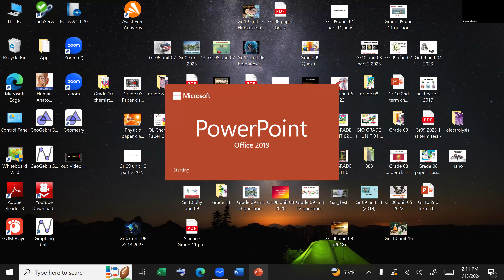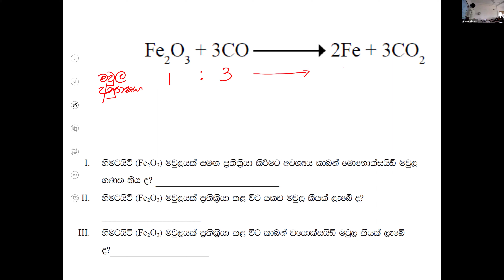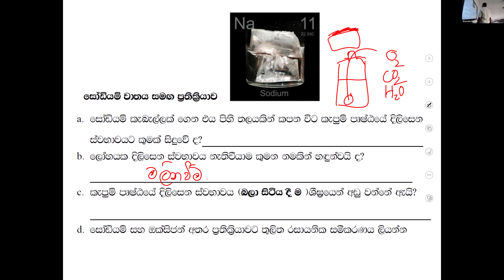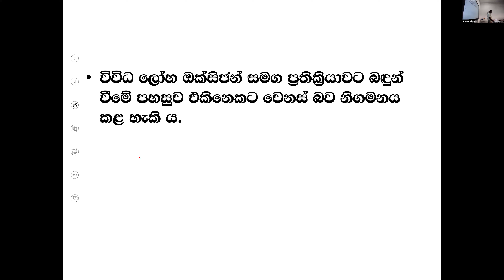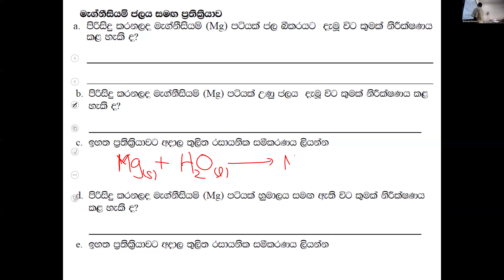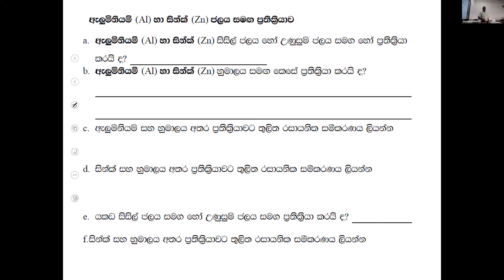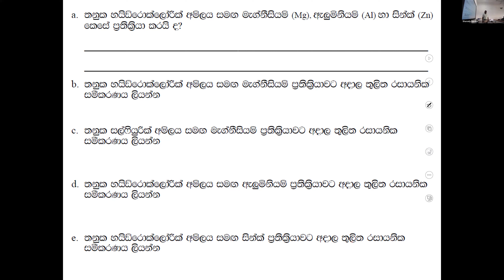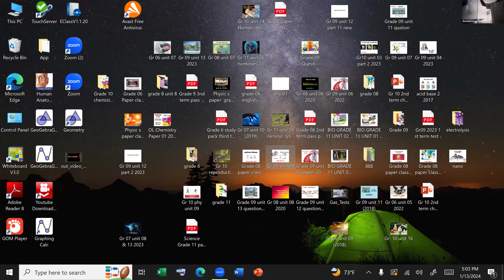Grade 10 group 2 Jan 13